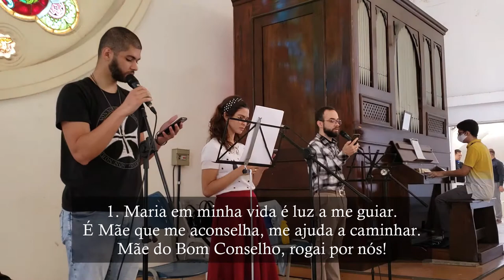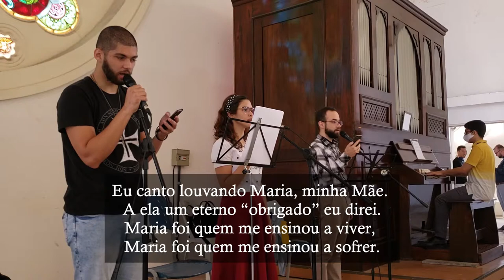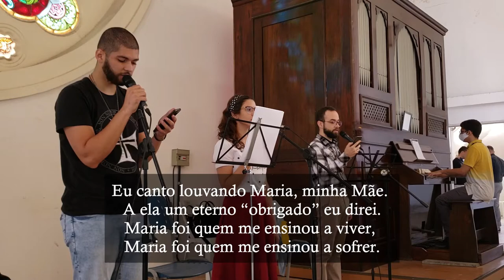Eu canto louvando a Maria - Órgão de Tubos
Canto final da Missa na memória de São Cosme e Damião, na catedral de Sant'Ana em Mogi das Cruzes.

L. e M.: Pe. Élio Athayde, C.Ss.R

Vozes: Amanda Almeida, Mathias Pedroso e Thiago Valverde

Eu canto louvando Maria, minha Mãe.
A ela um eterno “obrigado” eu direi.
Maria foi quem me ensinou a viver,
Maria foi quem me ensinou a sofrer.

1. Maria em minha vida é luz a me guiar.
É Mãe que me aconselha, me ajuda a caminhar.
Mãe do Bom Conselho, rogai por nós!

2. Quando eu sentir tristeza, sentir a cruz pesar,
ó Virgem, Mãe das dores, de vós vou me lembrar.
Virgem Mãe das Dores, rogai por nós!

3. Se um dia o desespero vier me atormentar,
a força da esperança em vós vou encontrar.
Mãe da esperança, rogai por nós!